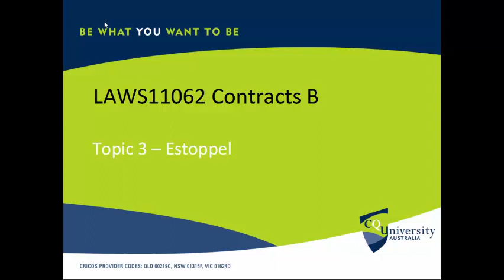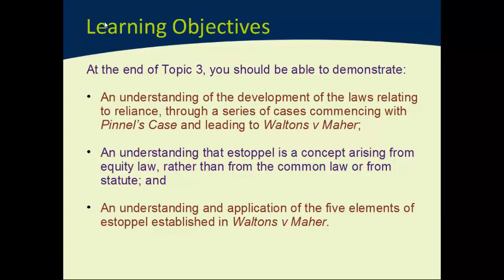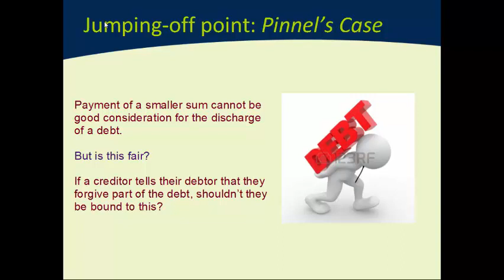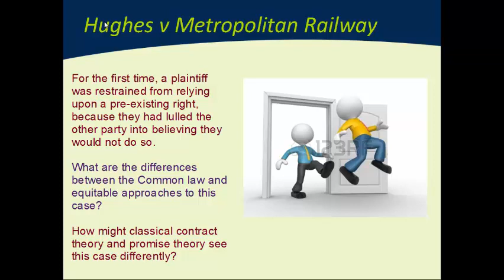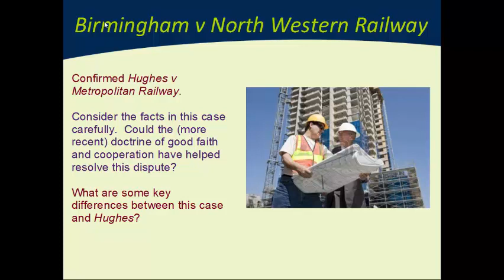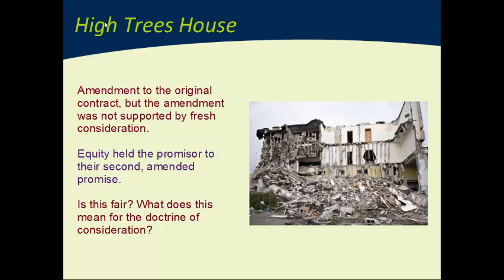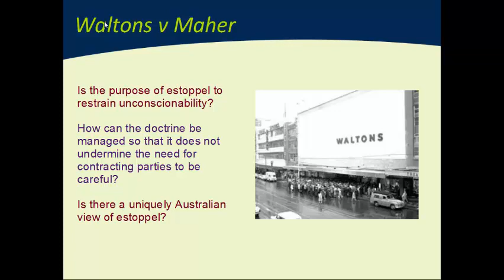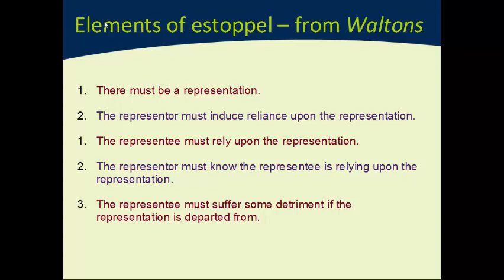Promissory Estoppel and Contract Law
If you find this video useful, why not check out my new video, Contract Law in Two Hours, which takes you right through an undergraduate Contract Law course in, well, two hours.

In this lecture for undergrad contract law students, we look at the doctrine of promissory estoppel as it is applied in Australia.  We look at the background to the equitable doctrine, and the elements of estoppel.